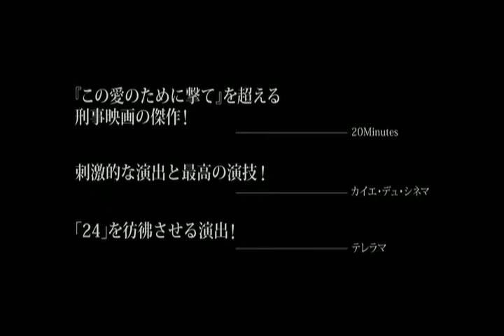『プレイ-獲物-』予告編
愛する妻と娘を救うために脱獄した男の闘いを描くサスペンス映画